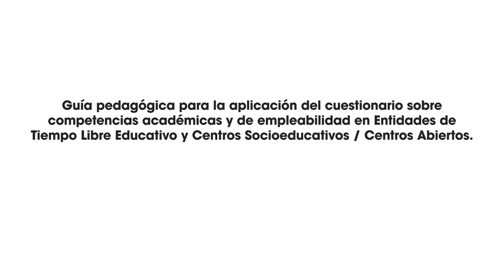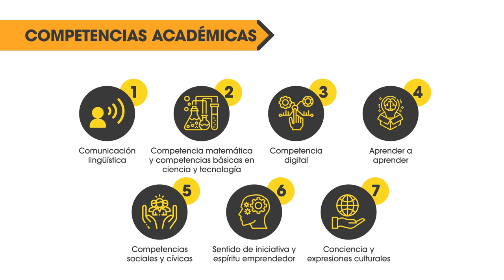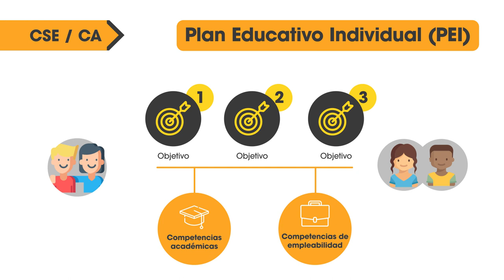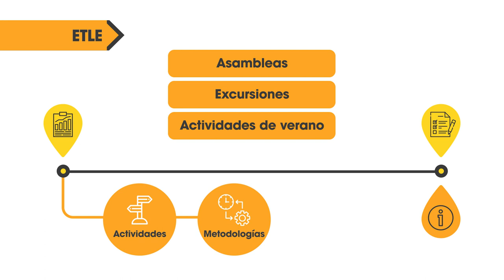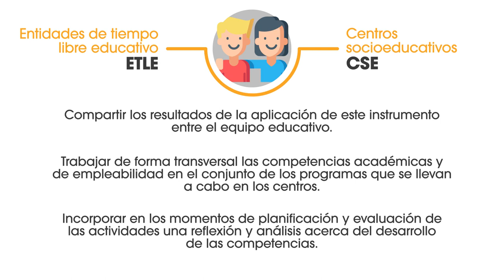Competencias académicas y de ocupabilidad en el tiempo libre educativo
Una investigación llevada a cabo por la Fundació Pere Tarrés ha permitido elaborar una Guía pedagógica para la aplicación de un cuestionario de medida sobre competencias académicas y de ocupabilidad en entidades de ocio y centros socioeducativos y un vídeo tutorial que facilita la aplicación de la Guía y el cuestionario validado